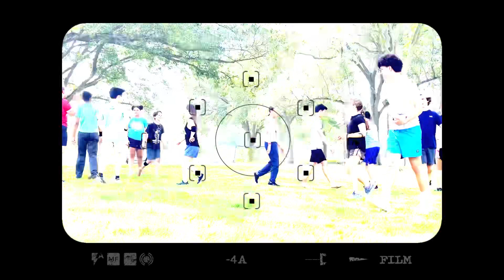Pool Party & Tie - Dye Event